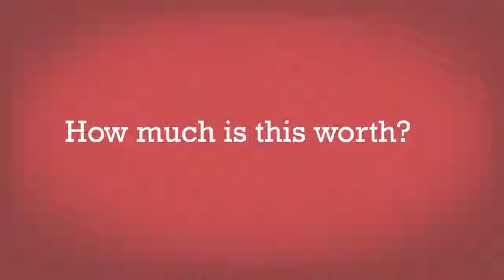Ocean predators and climate change